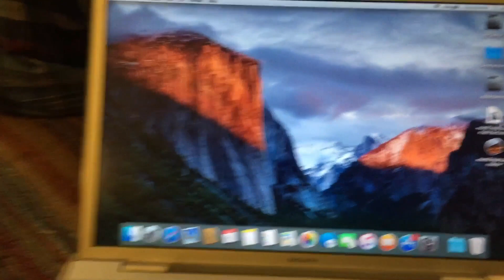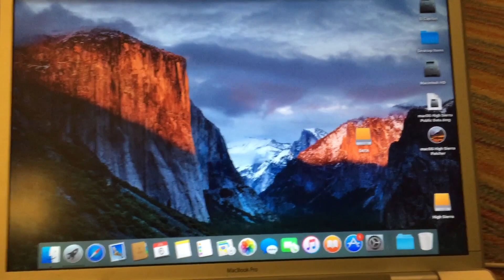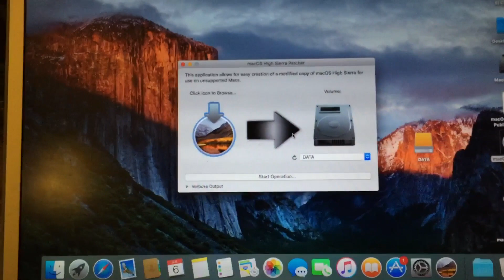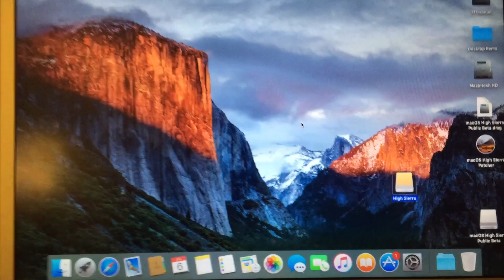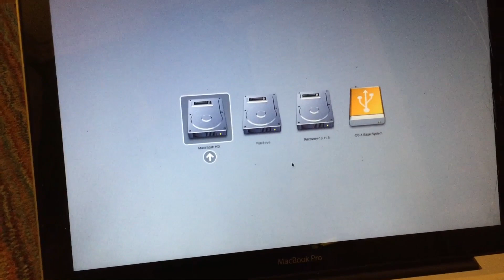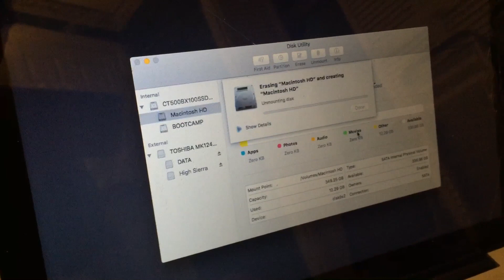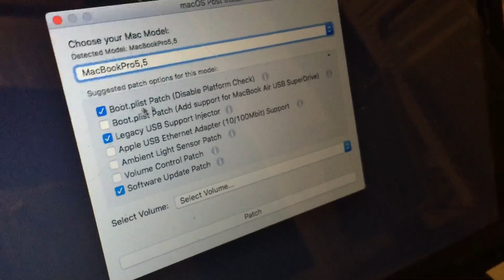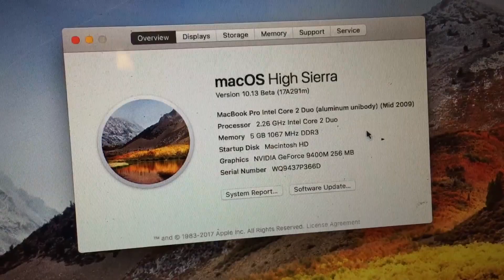How to Install macOS High Sierra Public Beta on an Unsupported Mac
In this video, I go over the process of installing macOS 10.13 High Sierra Public Beta on an unsupported Mac. The process is relatively easy, and is nearly identical to the method of installing Sierra on an unsupported Mac, using an updated version of my macOS Sierra Patcher tool.

As for compatibility, this works on any machine that the original Sierra patcher worked on. High Sierra did break some things, such as battery status and trackpad support on some machines, but the tool will be updated with new fixes and patches as they are developed.